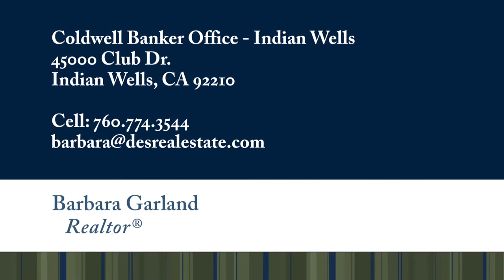Barbara Garland Indian Wells CA 92210